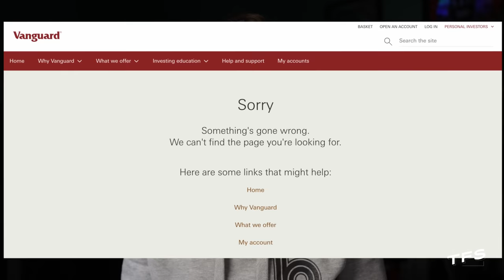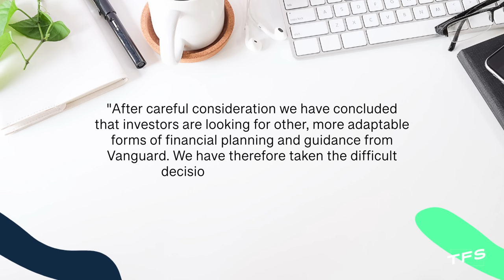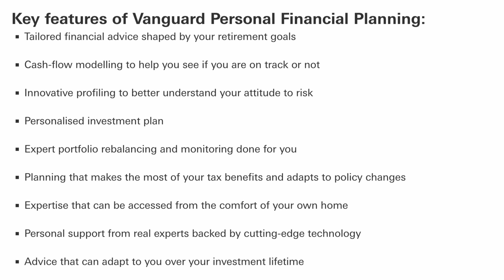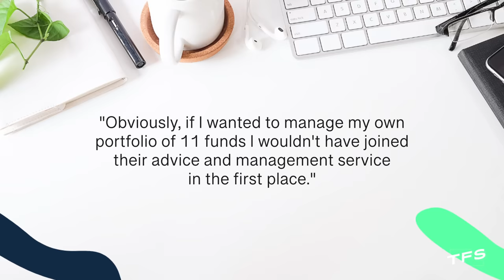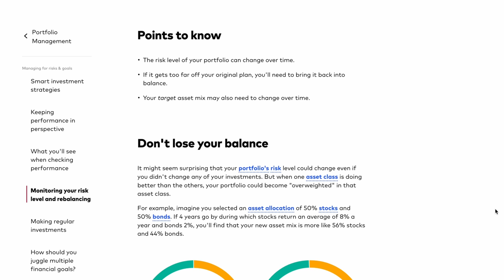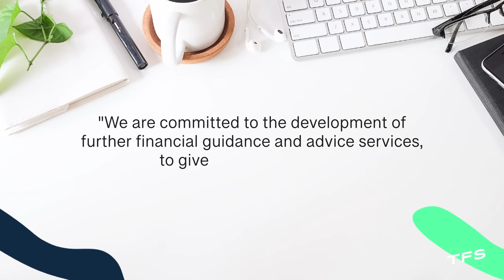Vanguard's Unbelievable U Turn!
Vanguard have decided to close their Personal Financial Planning Service after only setting up back in 2021. Let's discuss what this means for people that were on the service and why I think they have taken this decision.

Hi there! I’m very glad to have you here because this channel gives me the opportunity to help people and share information with those who wouldn’t normally get it.

Orca Wealth Ltd (FRN: 1007211) is an appointed representative of Sense Network Ltd (FRN: 465124) , which is authorised and regulated by the Financial Conduct Authority.

► MY ONLINE STORE (for all your TFS goodies, T Shirts, Mugs etc)

► TRADING 212 (for investing in funds and individual shares)

If you want to use Trading 212, use this link and get yourself a free share worth upto £100!

Trading 212 UK Ltd. is Authorised and Regulated by the Financial Conduct Authority (FRN: 609146).

► INVESTENGINE (for investing in ETF’s only)

Get £25 when you invest at least £100 with InvestEngine (Ts&Cs apply) with this link:

Follow the fun on Instagram: @thatfinanceshow

RISK WARNINGS

When investing remember, your capital is at risk. Investments can fall and rise and you may get back less than you invested. Tax treatment depends on your individual circumstances and may be subject to change. This channel is for information and entertainment only. The information provided by Tom and That Finance Show is not intended to address your particular requirements and should not be construed as advice. Neither Tom or ‘That Finance Show’ will not be held responsible for any actions you take as a result of watching these videos.